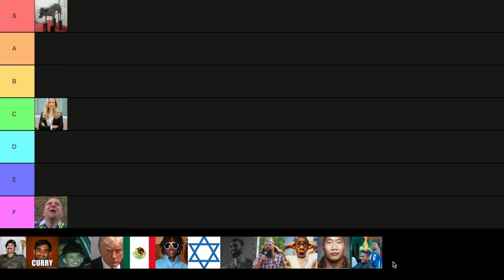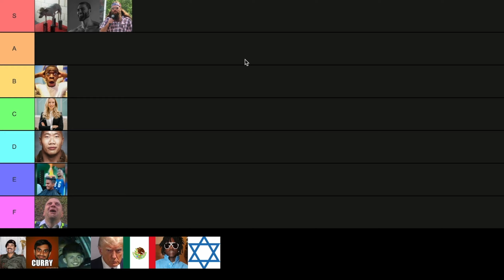People Tier List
Risking it all with this one